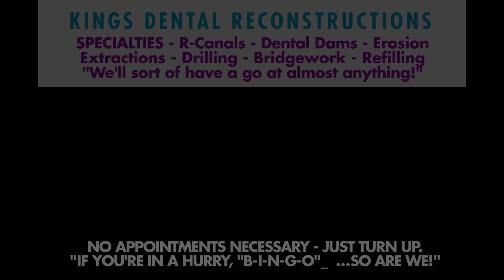KingsDental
There can't be too much difference between dentalwork and excavation with Heavy Machinery.  So if you're looking for something different, drink a lot of grog and come to us.
BYO blindfold (cos I'll be using mine).